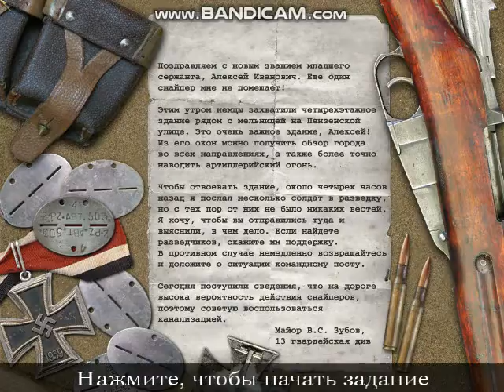Call of Duty ПРОХОЖДЕНИЕ 33 СЕРИЯ.